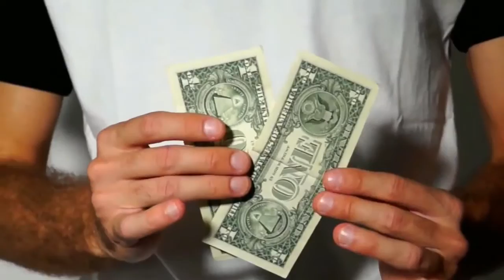Flash Change by Nikos Simonis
A HIGH VISUAL effect with a new yet simple method to the classic bill change tricks.

Imagine...a bill splits in two different ones... in a blink of an eye.ANYTIME,ANYWHERE when they ask you for money change here’s the answer.